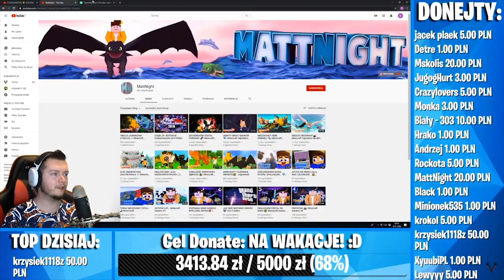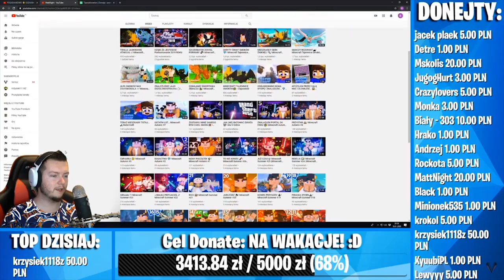BIAŁA FURIA WALCZY Z DZIKIMI SMOKAMI🔥! Minecraft Tajemnice Smoków #09 [RolePlay]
►LUDZISKA STRZELCIE TUTAJ Z 40 ŁAPEK W GÓRĘ , DACIE RADĘ ! 😊
►Streszczenie filmu 🔽
 W tym filmie Dexteriusz będzie umierał z pragnienia i uratuje go biała furia która później musi pokonać dzikie smoki😉! Zapraszam!

⏩Social Media⏪

🎮Mój Discord(Dodaj Do Znajomych):MattNight #2348

Grafika:Gimp 2.0

Światło:Adobe Lightroom

Nagrywanie: OBS Studio

Audio:Audacity

Rendery Minecraft:Cinema 4D

👉Nie Przegap Kolejnych Materiałów!►🔔

👉Strzel Łapkę W Górę!►👍

👉Skomentuj Jak Ci Się Aktualny Film Podoba!►📝

👉Udostępnij ten film by więcej osób zobaczyło moje produkcje ►😉